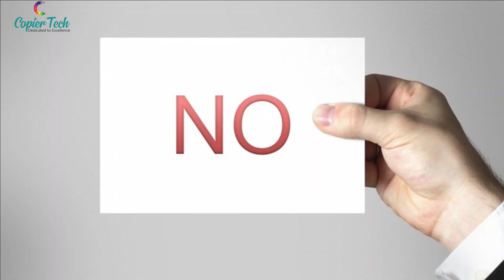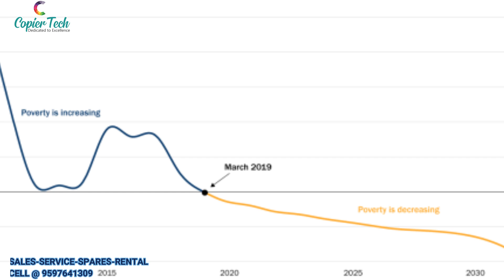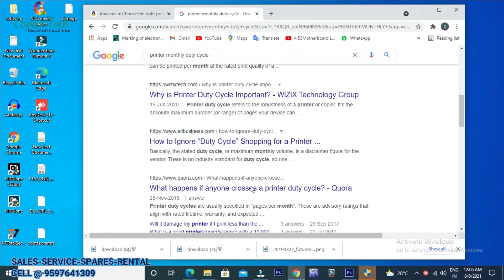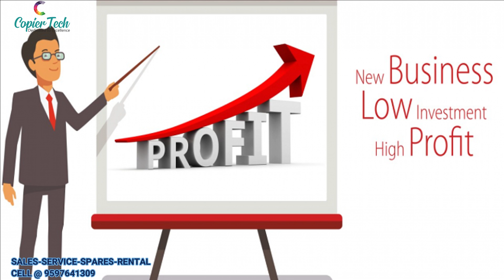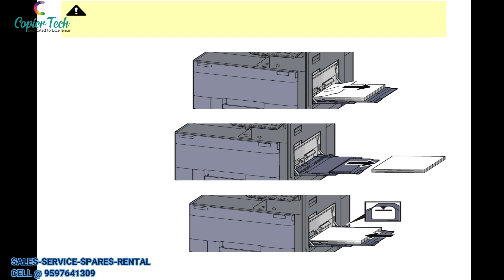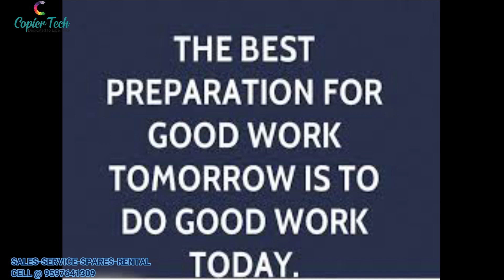புதிய XEROX கடைக்கு எந்த MACHINE வாங்கலாம் ?|COPIER TECH|தமிழ்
COPIER TECH
OLD No37B,NEW No 67,
KUMARAPPA ST,
NUNGAPAKKAM,
CHENNAI - 600034
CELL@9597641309